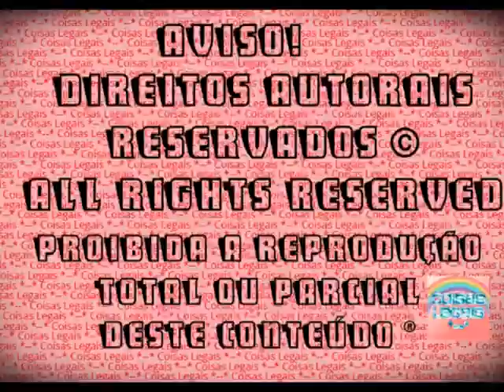Novela Barbie 'O Recomeço' - Capítulo 9 - Final - Assassinato no show! (2016)